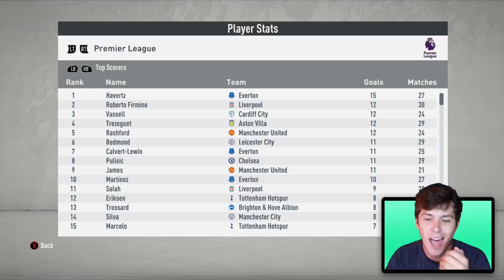VINICIUS JUNIOR SIGNS FOR EVERTON! 🇧🇷 FIFA 20 Everton Career Mode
►In this FIFA 20 Career Mode video we get into the January transfer window and make two HUGE signings including Vinicius Junior!